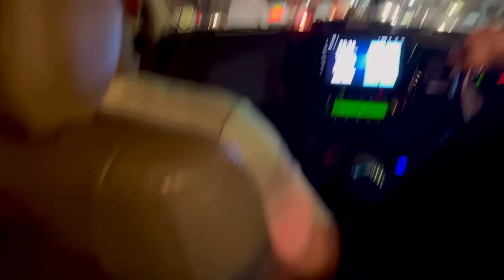SPECIAL SURPRISE PARTY FOR RISHAV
Welcome to the official YT channel of Narula Simran'&.

Officially Managed By Hopee Digital

Do Share And Show Your Love

All Copyright Reserved ➤ Narula Simran'&